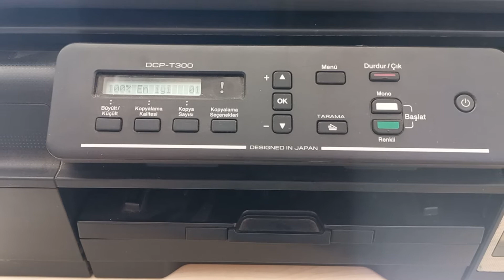Brother DCP-T300 mürekkep dolu hatası Brother DCP-T300 ink full error reset DIKKAT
Brother müşteri hizmetlerine veya yerel Brother bayinize başvurun.